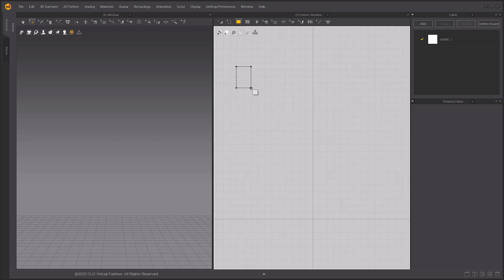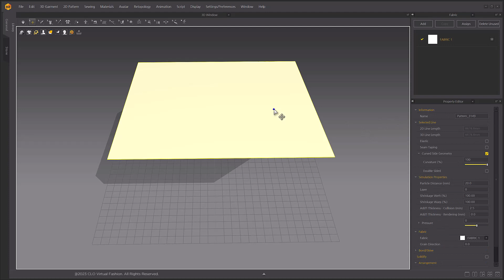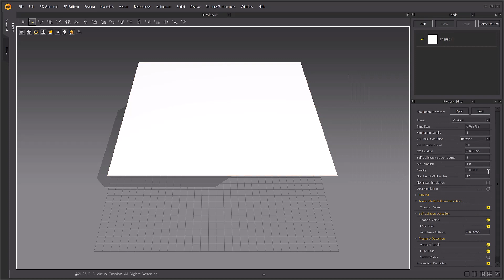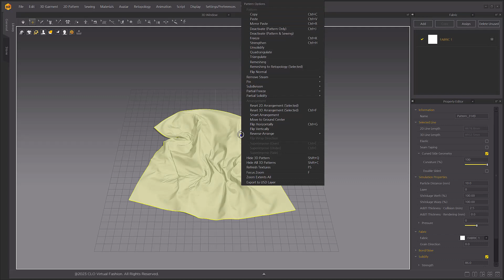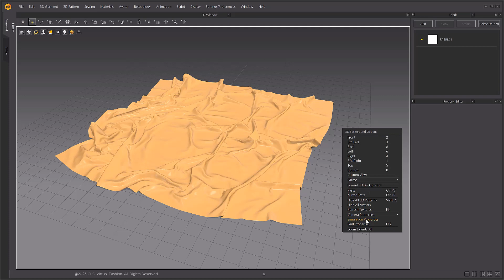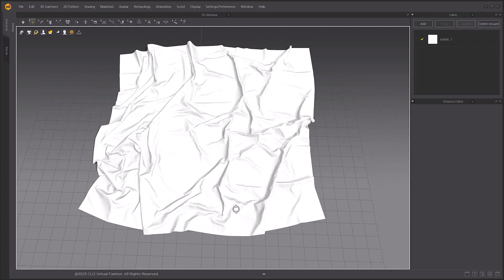Marvelous Designer 12.1: Floor Blanket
This video covers some quick tricks to making large area wrinkles and starts editing the fabric preset properties!

Tutorial Computer Specifics:
OS: Windows 10/11 64 bit
CPU: i7-8750H
GPU: GTX1080
Recommended Specs:
GPU min: NVIDIA GeForce GTX 745 and above  (NOTE: GPU simulation currently only works with NVIDIA Graphics cards [11/2022])